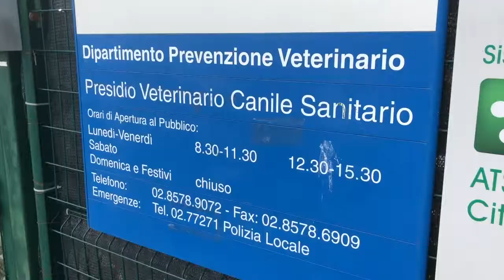Sequestrata per maltrattamenti femmina di cane corso con i suoi cuccioli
L’unità Tutela animali della Polizia locale, in accordo con i veterinari dell’ATS Città metropolitana di Milano, ha posto sotto sequestro per maltrattamenti una femmina di cane corso e i suoi cuccioli, trovati in un appartamento senza cibo né acqua